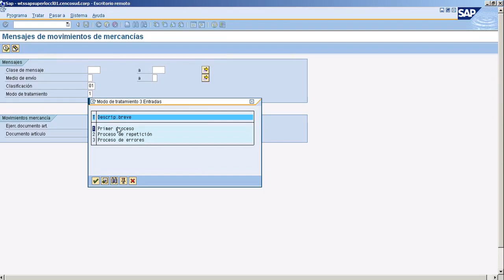Reimpresion Documentos MB90